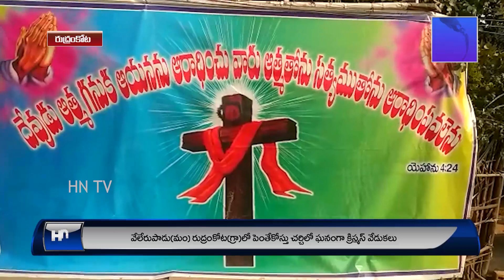వేలేరుపాడు మం రుద్రంకోట గ్రామంలో పెంతేకోస్తు చర్చిలో ఘనంగా క్రిస్మస్ వేడుకలు